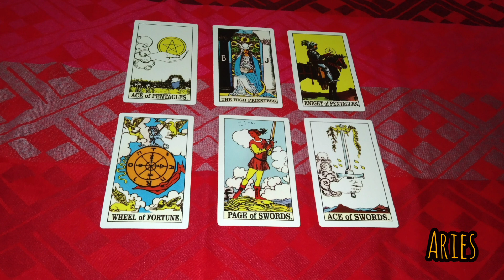ramalan zodiak aries ♈ hari ini 24 Maret 2023❤️